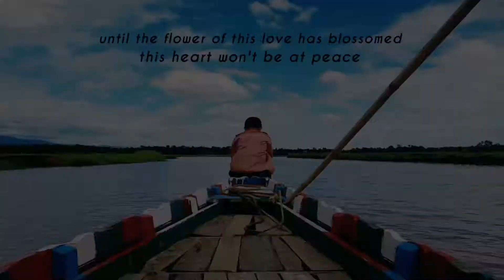ZAYN - SATISFACTION LYRICS VIDEO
Song owner - ZAYN